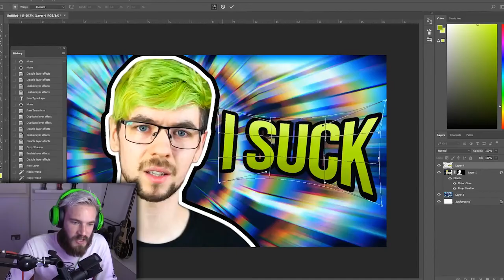HES TRIGGERED | Santos RP (Episode 1) Part 1 - Garry's Mod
SHOUTOUT RULES
2. Stay active on my channel for a week.

Tip...

- Social Media -
PSN - SteveR3M1X
XBL- SteveGAMERYT